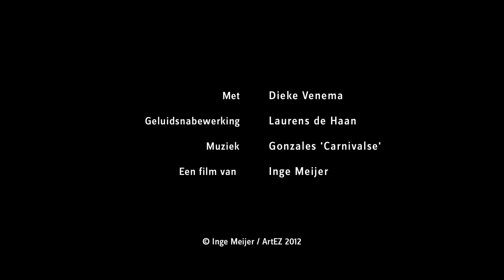Finals Fine Art, Dieke Venema